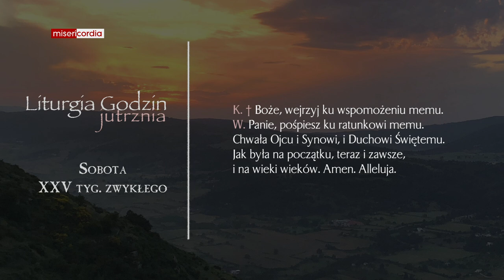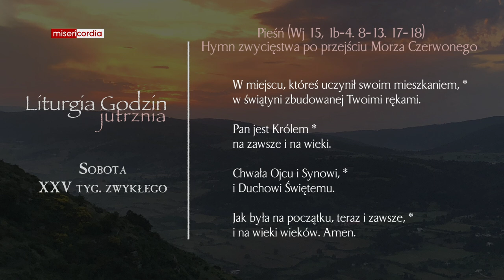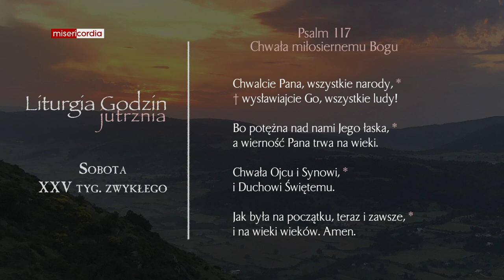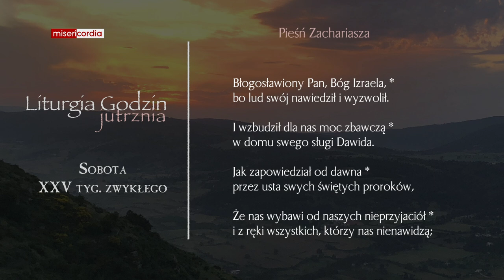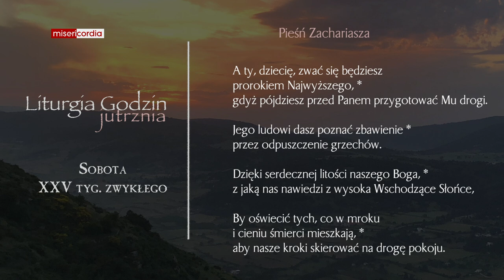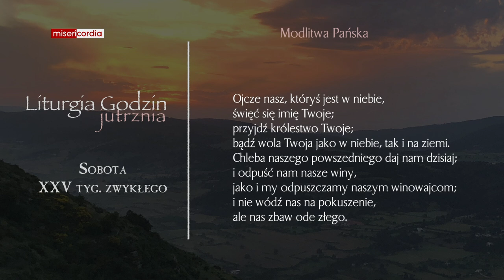Liturgia Godzin | Jutrznia | Sobota, XXV tyg. zwykłego